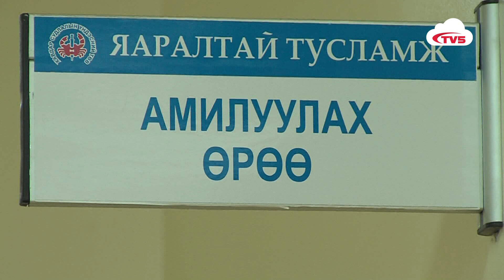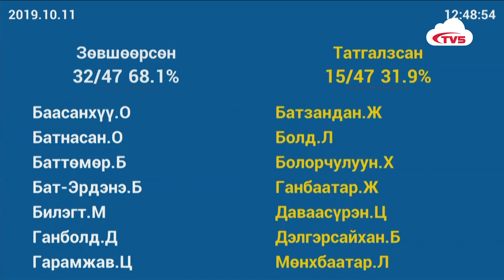ҮЗЭХ | 21 АЙМАГ 9 ДҮҮРЭГТ ХОРТ ХАВДРЫГ ЭРТ ИЛРҮҮЛЭХ ОНОШИЛГООНЫ ТӨВ БАЙГУУЛНА